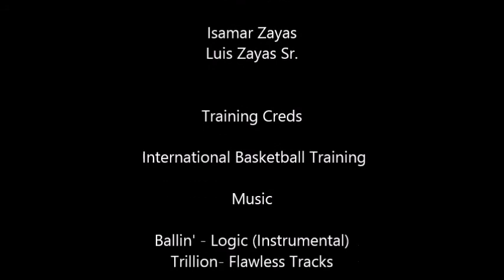Luis Zayas Training Highlights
This is a video of my training as I get ready for the opportunity that a college institution might give me to play for them. Enjoy!